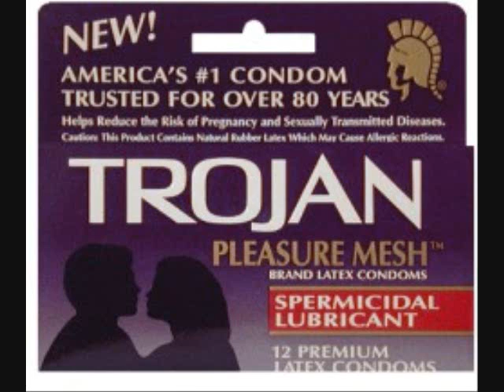Hello Eminem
kinda weird